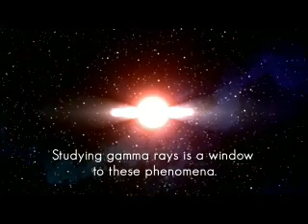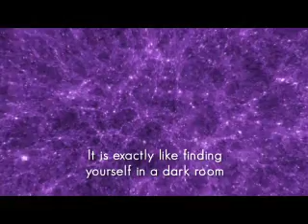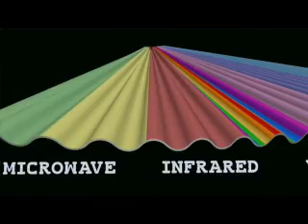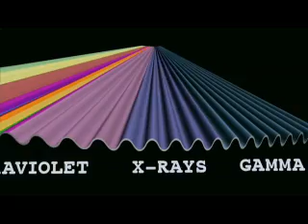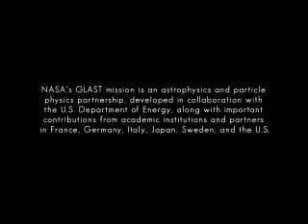GLASTcast 1 & 2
2 podcasts from the GLAST (Gamma-Ray Large Area Space Telescope) website.
0:00 Episode 1: What is GLAST?
2:45 Episode 2: What are Gamma Rays?